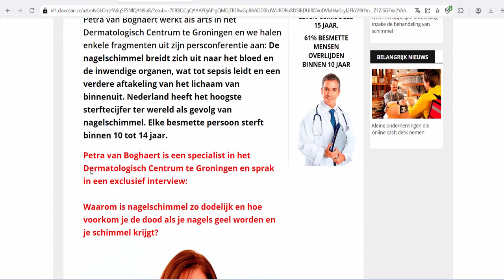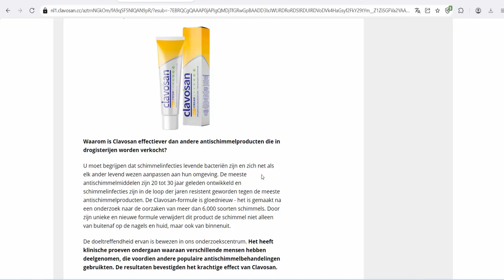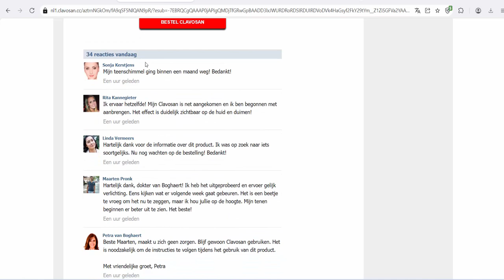Clavosan Netherlands&Belgium - for healthy skin around feet and hands nails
Clavosan cream is an effective remedy for healthy skin around feet and hands nails. Active ingredients: Eucalyptus Oil, Salicylic Acid and Tea Tree Oil. Mode of application: apply after cleansing a small amount of cream around the feet and hands nails. Massage onto the skin for 30 seconds. For best results use twice a day.